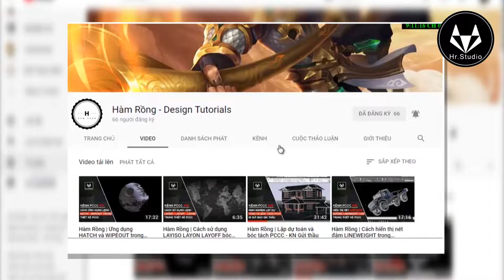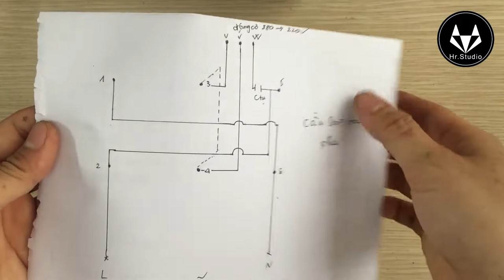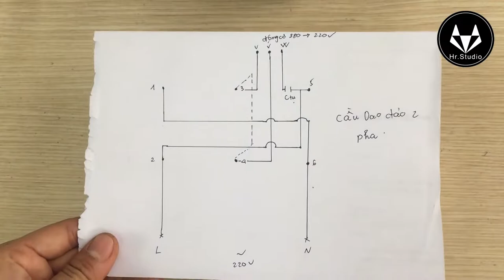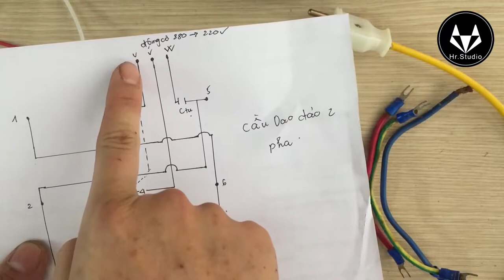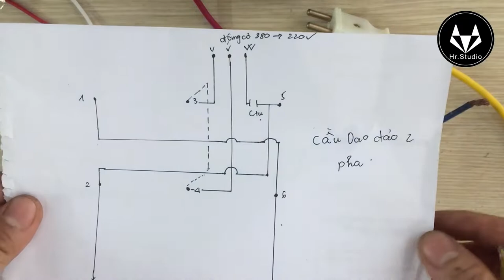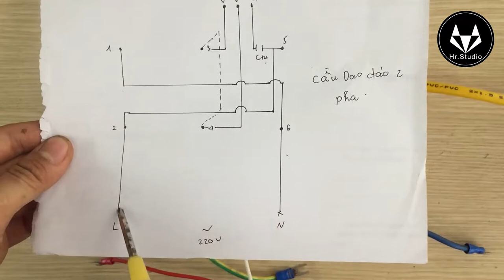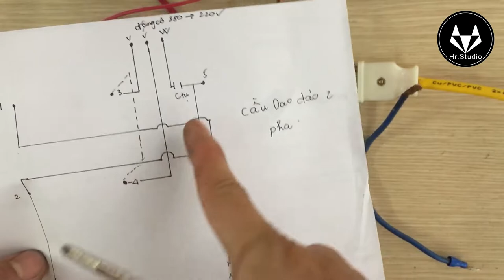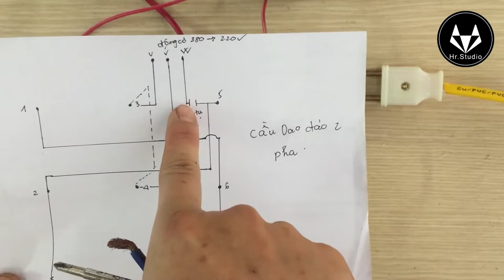Mạch đảo chiều động cơ 3 pha 380 về 1 pha 220 bằng cầu dao đảo 2 pha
Mạch điều khiển đảo chiều động cơ 3 pha sử dụng dòng điện 380v về 1 pha 220v sử dụng cầu dao đảo 2 pha

2.Đấu nối chuyển đổi động cơ ba pha 380v về 1 pha 220v sử dụng tụ
3.Mạch đảo chiều động cơ 3 pha 380v về 220v bằng cầu dao đảo 3 pha
➤ ANH EM HÃY VỀ ĐỘI CỦA MÌNH VÀ THEO DÕI MÌNH TẠI ĐÂY

➤ Hr.Studio là kênh chuyên đánh giá chuyên sâu các sản phẩm PCCC. Đem lại cho anh em về các kinh nghiệm thiết kế có liên quan đến sản phẩm phòng cháy và cơ khí chế tạo